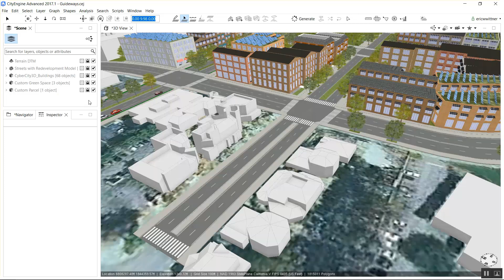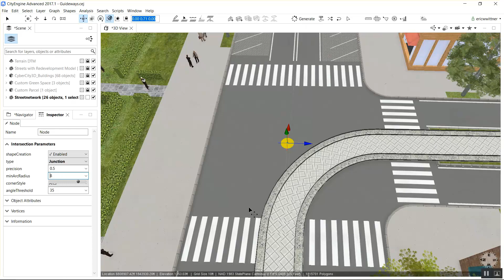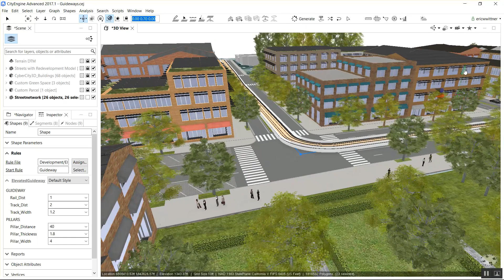Rule of the Week 9: Elevated Guideway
This rule of the week allows you to create elevated rail guideways. You can create these in CityEngine using a graph, and in this example I show how you can make them coincident with your streets. I use the rail guideway rule from the Redlands Example for lines at grade, and the linked elevated guideway below for lines above grade. Give the rules, and creating rail in your scenes in general, a try.

The rule of the week is a way for Esri to share the research and demonstration work it does with Computer Generated Architecture (CGA) over the course a year with you. As such, these rules are provided as is, with no guarantees, and are used at your own risk. We will not be updating them over time, and they serve primarily as examples of what can be done with CGA.